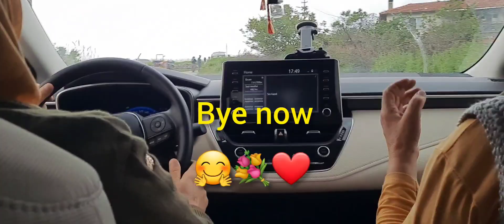🌱Köyde bayram öncesi tarladan çuvallar dolusu marul🥬ıspanak topladık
Hello, my dear followers, how are you, I hope you are well. We collected lettuce and spinach from the field before the holiday and we collected a lot of it because we will give it to the neighbors as long as we have it, we will share it with the neighbors as long as we have it.